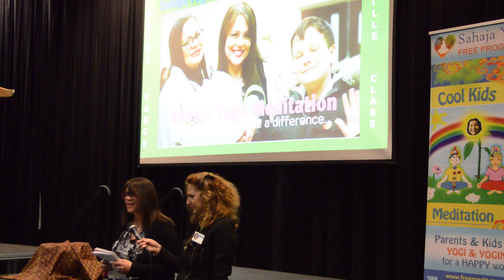Raine - Magical Experience with Meditation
Check Stories of Inner Growth (Sahaja Guru Game created in Halton, Canada by Halton Sahaja Yoga Meditation Network